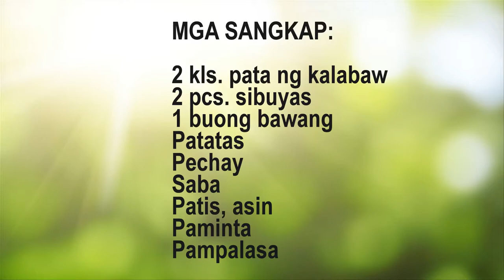CARABEEF LAUYA | PATA NG KALABAW LAUYA | OUTDOOR FIREWOOD COOKING | NATIVE ULAM | Relish Pinoy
LAUYA is a type of beef stew of beef, pork or carabao meat cooked with sweet potatoes, cabbages and seasoned with ginger, onions and fish sauce. It is slowly cooked until the meat becomes very tender that it literally melts in your mouth. Lauya is quite similar to the bulalo and pochero, which are also well-loved Filipino dishes.
How to cook Lauya: Chop the CARABAO PATA or let the meat vendor chop it for you about 1 and 1/2 inches thick. Wash and clean, remove or shave the small hairs if you found any.

Put carabao pata in a big pot and add enough water to cover it. Add salt and bring to a boil over high heat. Skim off scum accumulated on the surface, reduce heat to medium, cover and simmer for two to 5 hours, or until meat is fork tender. Add more water as needed.
INGREDIENTS:
2 kilos pork knuckes or pata ng baboy
Pechay
Potatoes peeled and quartered
1 head of garlic crushed
Onions chopped
Ginger, bay leaves (optional)
Ground black pepper
Patis, salt

Cooking this dish is simple, just throw everything in the pot then put it on the stove and cook. But this recipe has one more step of smoking the pork knuckles (cold smoke process) that will give the meat a more savory country style flavor. With regard to smoking the meat, don’t use scrap wood like those used in construction or furniture because they have chemicals to treat the wood. Use only natural unprocessed wood like branches of a tree or firewood. You can also grill the knuckles if smoking seems tedious to do.

Optional:  Then add sugarcane vinegar or sukang Iloko and cook for another 25 minutes. Again do not mix or stir. Serve hot in a soup plate.

Pinoy recipes
umami